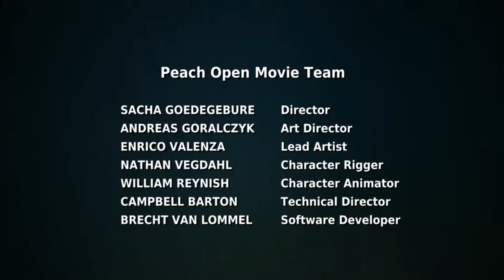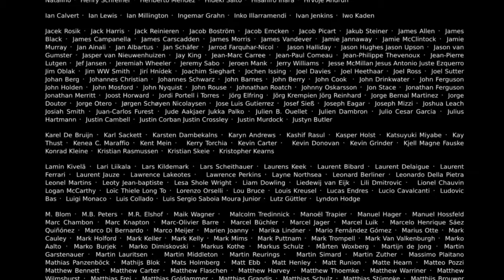Big Buck Bunny